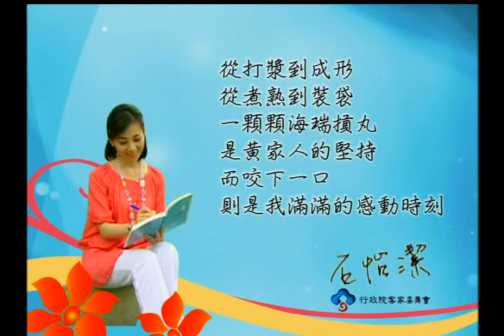感動石客 9月14日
「海瑞摃丸」的創辦人，同時也是新竹最早開始有記載經營摃丸製作​的黃海瑞先生，1930年出生於新竹市的埔仔頂(現稱埔頂)，埔​頂聚落大多以佃耕為主，海瑞老先生家中務農，十五歲為了找工作之​故，向陳慶興師傅學作摃丸技術。